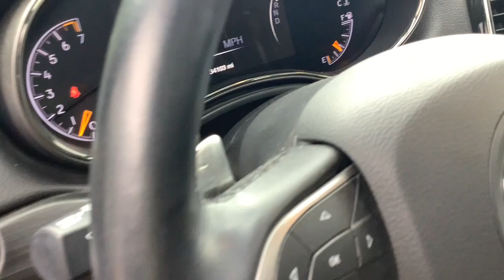2021 Jeep Grand_Cherokee Limited X Merrill, Medford, Marshfield, Wausau, Rhinelander WI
Pre-Owned 2021 Jeep Grand_Cherokee Limited X available at Brickner Motors located in 137124 County Road A, Marathon, WI, 54448.
Stock#: 2704B - VIN#: 1C4RJFBG0MC730268

Go home happy with the  2021  JEEP Grand Cherokee.  Answer the call to adventure in refined luxury in the Grand Cherokee. It brings rugged versatility, advanced safety features, and passenger-focused technology along on every journey. The following are some of this vehicles highlighted options: Heated Steering Wheel
, Apple Carplay®/Android Auto®, Touchscreen Infotainment System, Pre-Collision System, Proximity Key Entry, Navigation System, Sun/Moonroof, Heated Driver Seat, Fog Lamps, Heated Mirrors. Experience the freedom of off-road exploration in the Grand Cherokee. Take a test drive today.